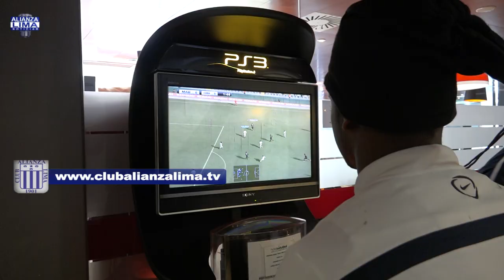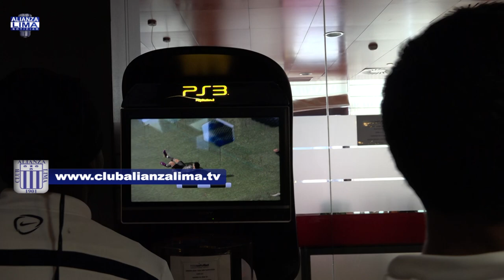Luis Miguel Lazarte (Koichi Aparicio) VS. Paulo Castro (Aldair Rodríguez)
Koichi Aparicio y Aldair Rodríguez, se enfrentaron en un candente duelo de play station, representando a Luis Miguel Lazarte y Paulo Castro, respectivamente, ambos, hinchas que se suscribieron a la PRE-TEMPORADA 2015